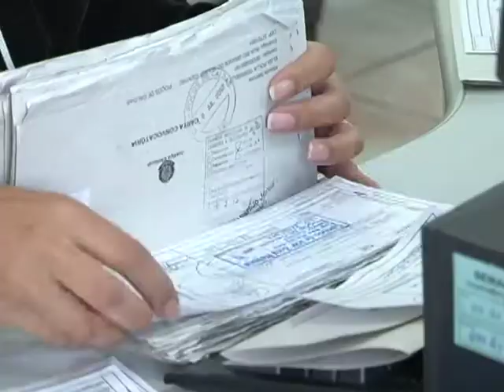SONORA LÍVIA STELLA NO CARTÓRIO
O PCDOB LANÇOU CANDIDATURA MAJORITÁRIA PARA PREFEITO  E VICE. KÁ OS VEREADORES TERÃO CANDIDATURAS ISOLADAS/ OU SEJA SEM COLIGAÇÃO.